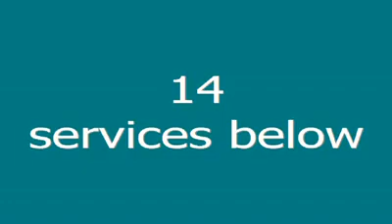Guardate che serie Simeonov: 13 punti in battuta